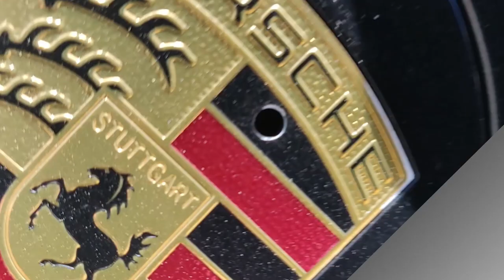2020 Porsche Panamera E-Hybrid Sport Turismo! Only 4 Models Of These In The U.S.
Only 4 Of these models in the United States Pushing about 680Hp! Fun Montage  Tune in for more!

2020 Porsche Panamera E-Hybrid Sport Turismo

Like the sun rising in the east and setting in the west, the electrification of cars is inevitable. But don’t worry about it screwing up Porsche’s Panamera. While many plug-in hybrids set new standards for awful styling, lifeless powertrains, and numb chassis, this seductive hot-rod hybrid wagon isn’t among

The foundation of the E-Hybrid’s powertrain is the Volkswagen Group’s twin-turbocharged 4.0-liter V-8, tuned, in Panamera Turbo spec, to 550 horsepower and 567 pound-feet of torque. Sandwiched between the aluminum engine block and the eight-speed dual-clutch transmission is an electric motor fed by a 14.1-kWh lithium-ion battery. It’s good for an additional 136 horses and 295 pound-feet of thrust. Combined output rivals that of many supercars: 680 horsepower and 626 pound-feet.

Though the allure of 14 miles of EPA-rated all-electric range—a number we surpassed on multiple occasions—is strong in certain social circles, it’s the glut of power that intrigues us. Toggling between the modes—E-Power (electric-only operation), Hybrid Auto (ECU-determined power source), Sport (combustion engine always on), and Sport Plus (combustion engine always-on, aggressive regeneration)—is as simple as turning a knob on the steering wheel. But standing on the brake and applying full throttle in any mode will activate launch control. When it’s triggered, the engine revs to 5000 rpm. Release the brake pedal and all four Michelin Pilot Sport 4s claw into the tarmac, the launch hitting harder than a Frank Dux roundhouse [see “Whiplash”]. The run to 60 mph—in 2.9 seconds—happens faster than you can say Porsche Panamera Turbo S E-Hybrid Sport Turismo. Keep the throttle pinned and the quarter-mile flies by in 11.1 seconds at 126 mph, besting the nonhybrid Panamera Turbo Sport Turismo by 0.5 seconds. In less than half a minute, you’re at 180 mph.

With this long-roof Porsche tipping the scales at 5307 pounds, 564 more than the nonhybrid wagon, its handling is as mind-bending as its acceleration. Porsche Dynamic Chassis Control Sport pairs 48-volt front and rear active anti-roll bars with adaptive air springs, keeping the body flat all the way up to the 0.99-g roadholding limit. The steering is precise as the wagon carves corners with assistance from a torque-vectoring system and the optional rear-axle steering.
Brake feel, however, is the one constant reminder that you’re piloting a hybrid. There’s an unpredictable regen­erative squish before the 28 total pistons housed in the S E-Hybrid’s Acid Green calipers gain useful to purchase on the standard carbon-ceramic rotors. Despite the wonky pedal, this two and a half tons of fun stops from 70 mph in a concise 154 feet. With a base price of $189,450, this kinetic missile isn’t cheap, but it’s a ray of insanely rapid hope on the electrified horizon.

Whiplash

The electrified Panamera Turbo wagon is in an elite class of catapults. Its average longitudinal g-force in the first second of acceleration far exceeds that of its gas-powered rivals. Every car listed here hits 60 mph in less than three seconds, but only one pulls harder than the S E-Hybrid Sport Turismo.